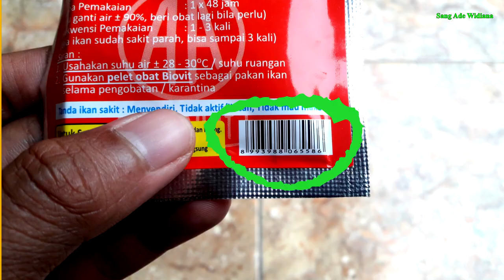Dahsyat.!! Cara Merawat Ikan Koi Baru ( Obat Ikan ) / How to Care : New Koi Fish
Didalam video ini dijelaskan tentang perbedaan sederhana tentang obat ikan asli dan palsu. saya harap setelah menonton video ini kalian merasa terbantu dan lebih berhati-hati. terima kasih..